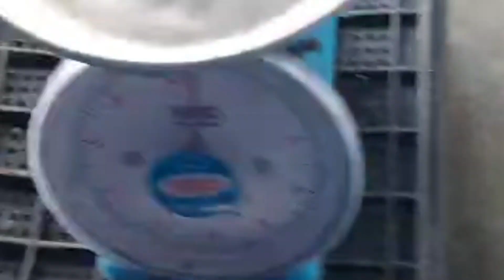Durian D24 Raub, isi banyak keras tahun ni. Quality memang hancurr